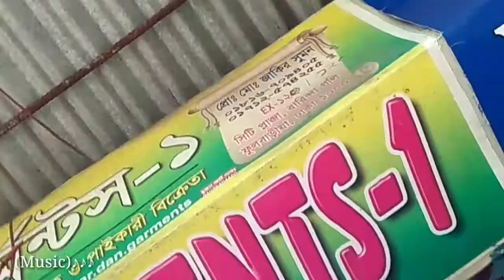ভাল মানের শার্ট কিনুন সস্তায় পাইকারি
address:--- Shop name:- Allahor Garments
Shop  No :--- 1 video sese dokan er card ase and call:---no video sese dewa ache

I will try show cheapest  price All product and Good quality For best You
And i will also try to a make me a good Vlogers if you like this video subscribe STV  and Support me becouse i can make a good and best vlogs